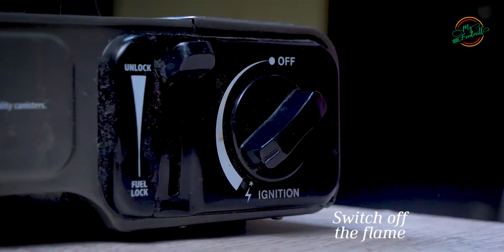Malabar Meen Mulakittathu | Malabar Fish Curry | മലബാർ അയല മുളകിട്ടത് | Fish Curry without Coconut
Fish Curry is very common favourite among every malayalees.
Especially kappa and red fish curry (Meen mulakittath) is a well -known combination not among Malayalees, but the foreigners who are visiting this God’s own country are demanding these combos.

Malabar is well known for its unique recipes and usually try to make their dishes very distinct from others.
Instead of using Kudampuli, Malabar style red fish curry (especially Calicut, Kannur region) is usually prepared with tamarind (valan puli).

We can accompany this spicy version of fish curry with rice, chappathi, appam, puttu and what not?

Here is the recipes of Malabar style Ayala(Mackerel) Red Fish Curry or Ayala Mulakittath with step by step and I hope you will enjoy this traditiona way making Malabar meen mulakittath.

Ingredients

Ayala (Bangda) – 300 gms
Turmeric Powder – ½ Tsp
Red Chilli Powder – 1 Ts
Salt – 1 Ts
Tamarind- Gooseberry Sized
Tomato – 1 Large
Ginger (Minced) – 1 Tbs
Shallots (Sliced) – 2- 3 Nos
Kashmiri Chilli Powder – ¾ Ts

for step by step process